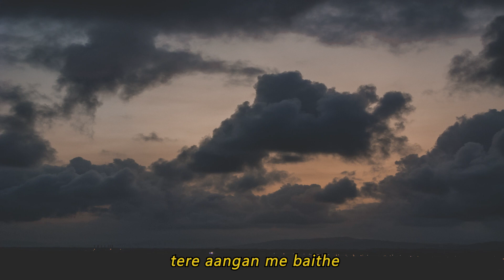channa mereya - arijit singh | lofi lyrics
"Joy in looking and comprehending is nature's most beautiful gift."
~Albert Einstein
{resources:}
video ~ me
original song ~ Channa Mereya - Arijit Singh
(from movie: Ae Dil Hai Mushkil)
❗️ Usage Policy:
🚫 Please get in touch with the label for the usage of this track in your YouTube videos. Thank You :)
♡khushui♡